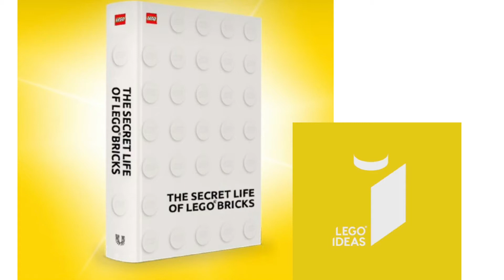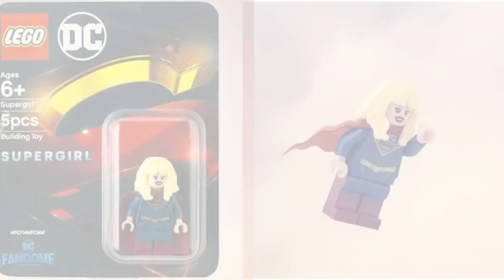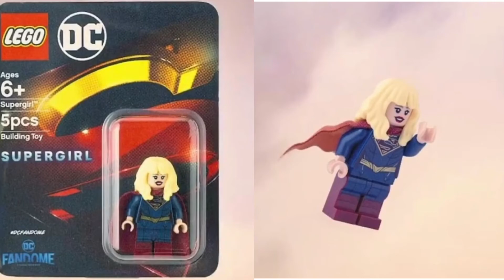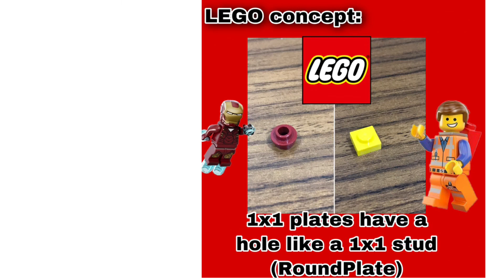more info for Bespin duel set!new exclusive minifigure! marvel leaks&more|BonusNews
hey guys welcome back to another lego news video! today we are taking a look at this weeks lego news! there has been A LOT going on! watch to the end for more lego news, we have marvel leaks,new exclusive minifigure,revealed stuff&more..!! every saturday i make a bonus news video where we basically talk about this entire weeks news!
..thanks guys for watching, if you enjoyed leave a like, and subscribe to the channel to not miss any news,tutorials,AND MORE CONTENT in the near future...!! thanks for sticking around..bye bye
.WAIT